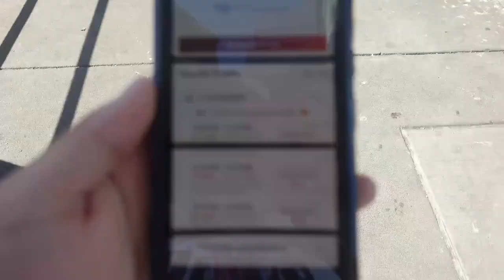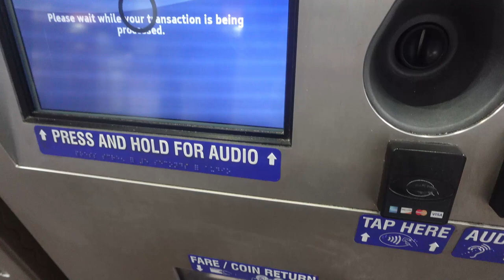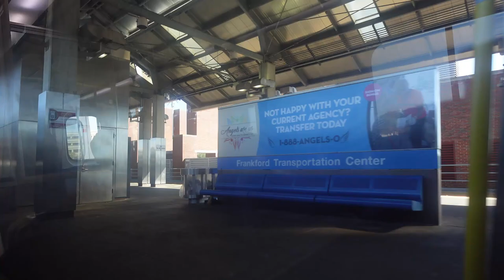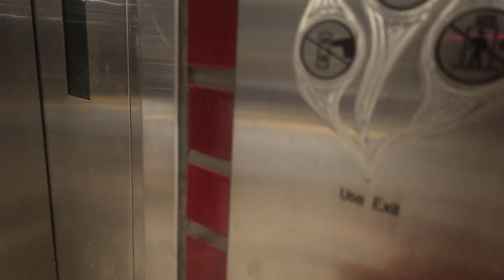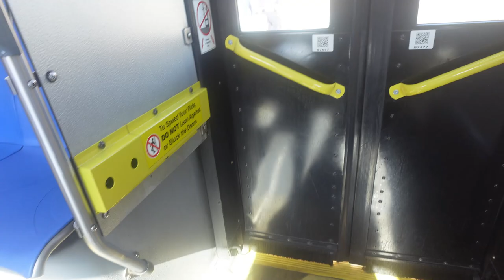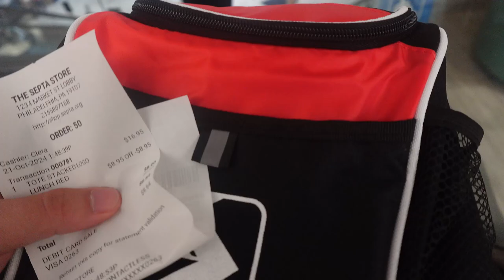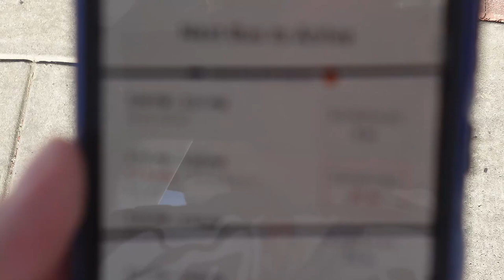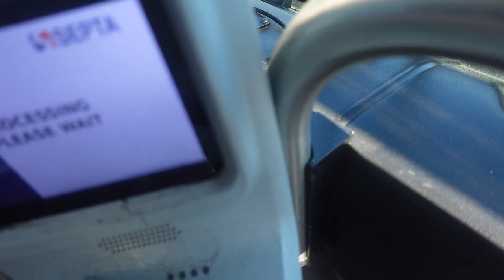Today's Day in life Vlog #30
This video was recorded since Monday October 21, 2024